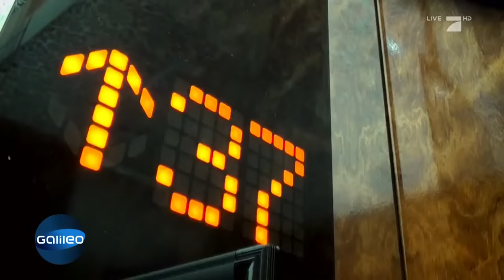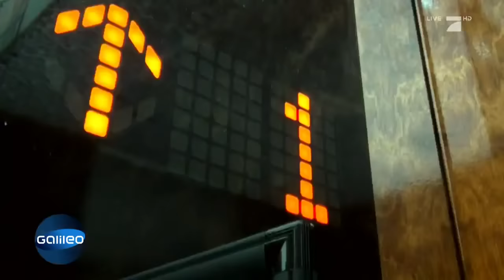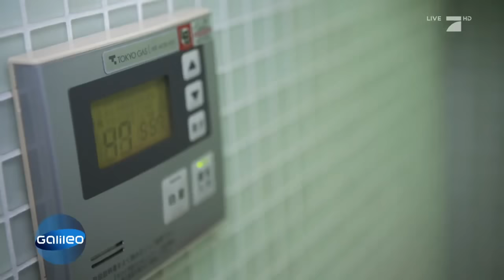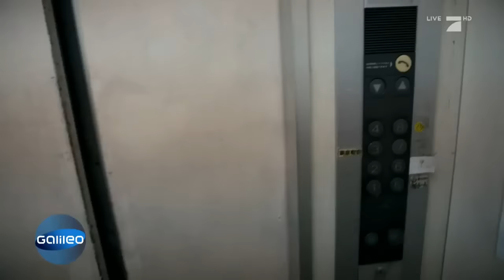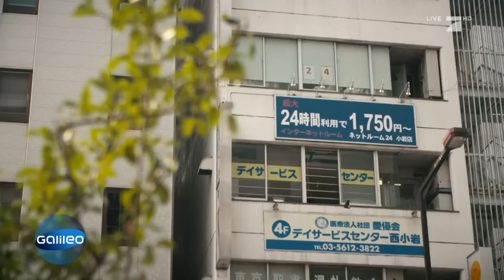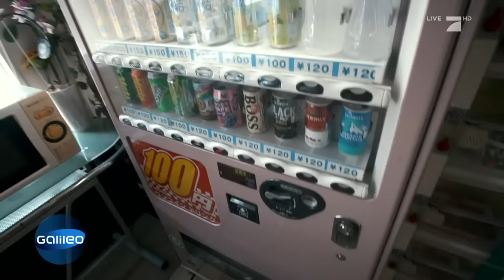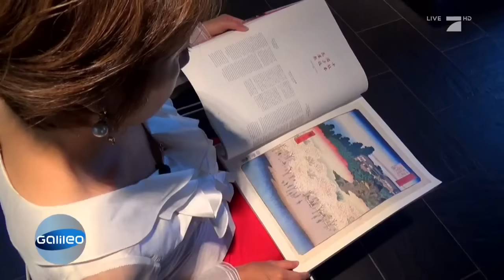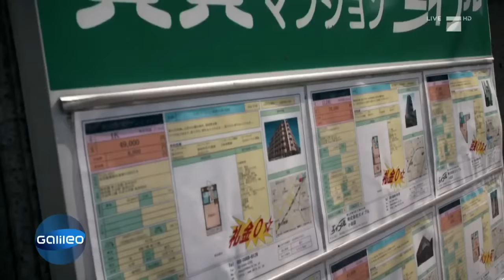Wohnen Extrem: Wohnungsknappheit in Tokio | Galileo | ProSieben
Wer sich hierzulande über die Wohnungsknappheit beschwert, sollte einen Blick nach Tokio werfen. Dort müssen die Menschen sogar in Internetcafés leben, da normaler Wohnraum unbezahlbar ist. ► Das schmalste Haus in Japan